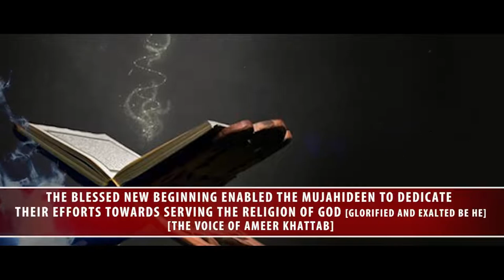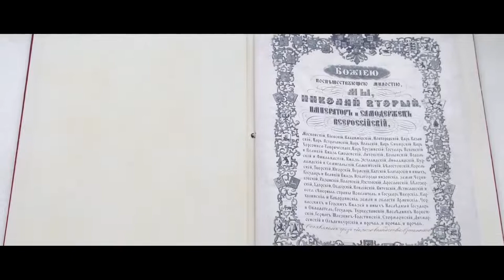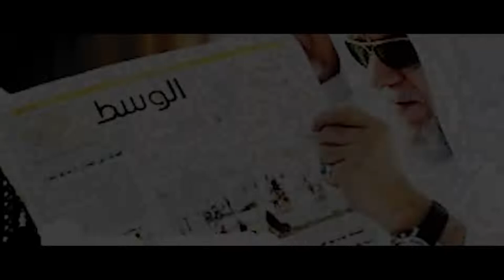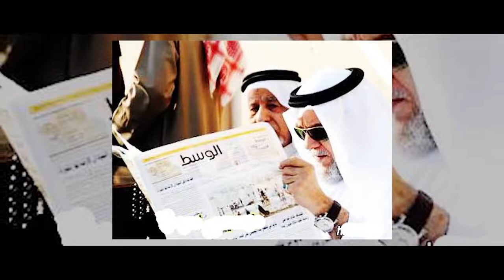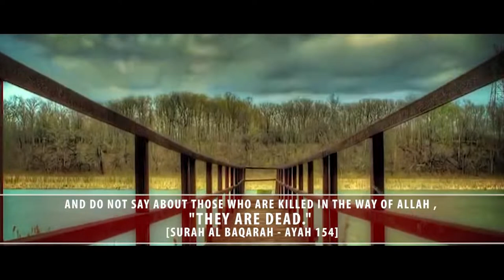Commander Khattab - The Man Who Terrified Putin and Defied Russian Tyranny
Emir Khattab, the lion of Chechnya. Delve into the amazing life and legacy of a young and fearless commander in the fields. The story of Commander Khattab has been told numerous times but there is also a more intimate and grounded portrait of the great man.